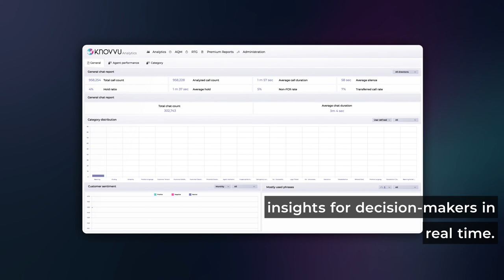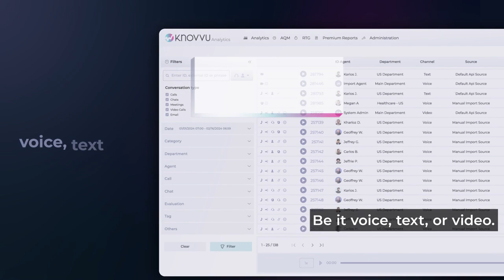Knovvu Analytics by SESTEK